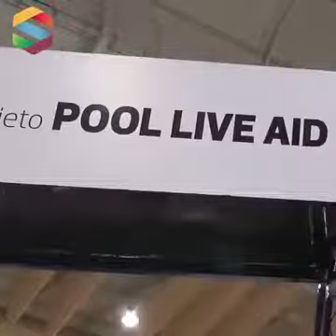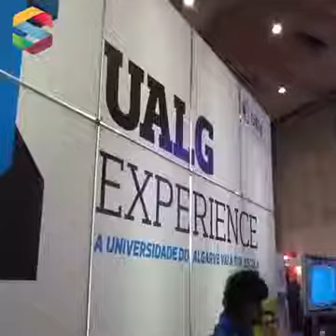Wild Humor 9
fun, weird, stupid, idiot, accident, car, motorcycle, water, sport, ride2esc, erobu